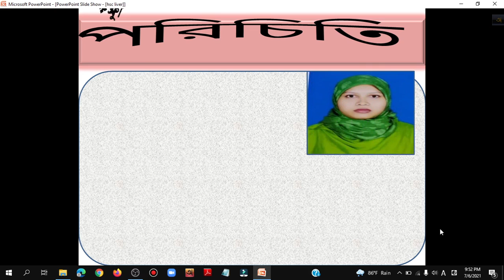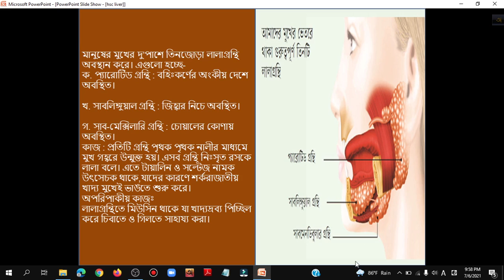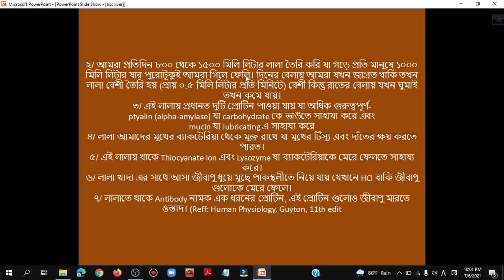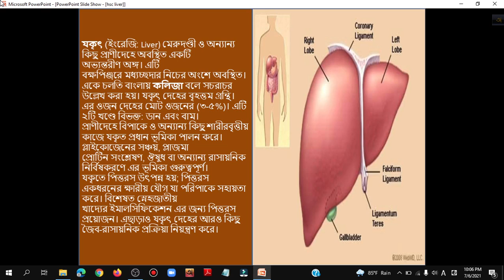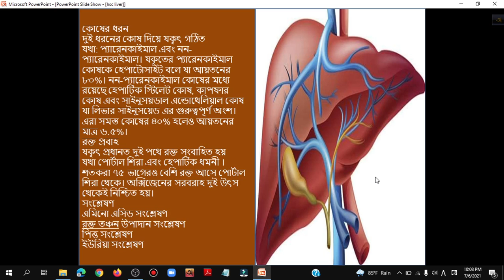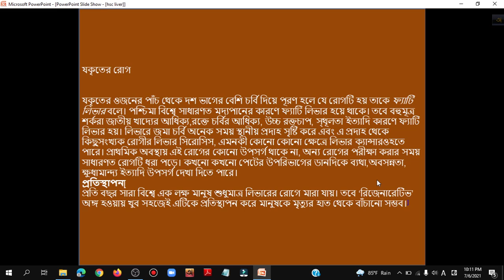HSC digestive system class 4